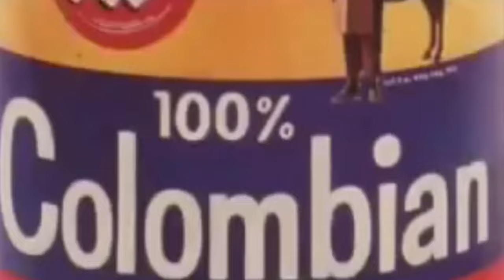El “Café de Colombia”: la octava maravilla del mundo moderno. El origen y la historia del café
El origen del café, como se descubrió, cómo llegó a Europa, quienes lo trajeron a Colombia, y sobre cómo, el “Café de Colombia”, se ha convertido en la octava maravilla del mundo moderno.

Fuentes:
Dane.gov.co (estadísticas económicas del comienzo)

Todos consultados entre el 24 de octubre y el 17 de noviembre de 2021